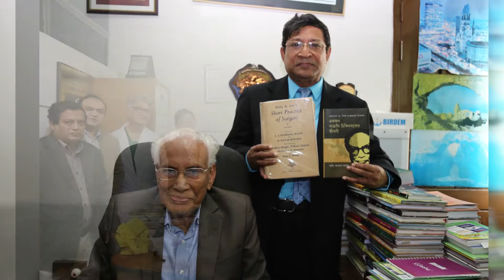Gratitude to Prof. Mirza Mazharul Islam by Prof. Mohammad Ali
Prof. Mirza Mazharul Islam, my Icon  :  the legendary surgeon of Bangladesh.

I remember with gratefulness that Prof. Mirza Mazharul Islam is my mentor to surgical carrier. I started my surgical carrier in 1977 according to his active guidance.In early days of my surgical carrier, he wished me “Wishing Best of Luck in Surgical Profession” in the Textbook of Surgery on March 22, 1979.He actively guided me throughout my surgical carrier and also in different aspects of my life.Under his wholehearted fatherly guidance, I became the first Hepato Biliary Pancreatic Surgeon of Bangladesh.He acted as my driving force for initiating the first successful Liver transplants in Bangladesh. He is also actively involved with the National Liver Foundation of Bangladesh.

I am very fortunate to write few words about him in his biography ‘‘একজন বাঙালি চিকিৎসকের জীবনী” (Biography of a Bengali doctor). I narrated the happy moments of working with this devoted, kind-hearted and generous surgeon of Bangladesh. He is also a Language Movement Hero of 1952 (ভাষা সৈনিক) and recipient of the prestigious Ekushey Padak 2018.

As the remembrance of my beloved teacher, mentor & icon Prof. Mirza Mazharul Islam, a token of remembrance (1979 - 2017) was presented to him on December 19, 2017, at BIRDEM General Hospital. Some of his favorite trainee surgeons attended this pleasant occasion. His voice of guidance to the young surgeons will remain as the milestone. We will always remember him with great respect and dignity.

May Allah (SWT) grant him long healthy life.